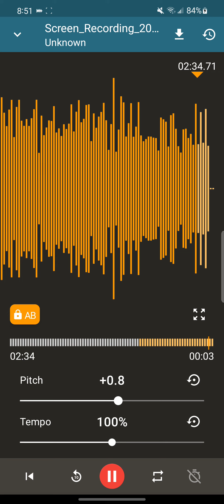Glory Of The Cat Army